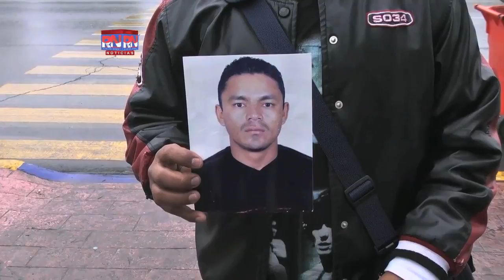Migrante viaja desde honduras en busca de su hermano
NUEVO LAREDO, Tamaulipas a 9 de Diciembre del 2013, Por Asael Rubio (Agencias RN Noticias).- Con la esperanza de encontrar a su hermano Josué David Enríquez de 31 años de edad, el cual salió de su natal Honduras hace ya más de un año en busca del sueño americano, Carlos Daniel Enríquez se encuentra en la frontera de Nuevo Laredo, Tamaulipas buscando en las diversas oficinas donde se reúnen los migrantes alguna pista que lo lleve con su paradero.

Carlos Daniel Enríquez Pineda, Hondureño Comento "Él se llama Josué Davis Enríquez Pineda y está desaparecido en Nuevo Laredo, llego aquí en el 2012 en el primero de febrero, llego a la casa del migrante posterior mente le dieron 3 días salió de la casa del migrante y no sabemos nada ni en nuestro país ni aquí en México"

Carlos Daniel a petición de su madre, la cual se encuentra muy delicada de salud, ha recorrido parte de la república mexicana, con el único objetivo de encontrar a su hermano.

"Yo vengo desde Guanajuato buscándolo para obtener información de él, lo he buscado en los noticieros en los hospitales, en los cerezos en, los que tienen muertos los ahogados y nadie tiene información quisiera de manera atenta pedirles su ayuda" dijo Carlos Daniel Enríquez